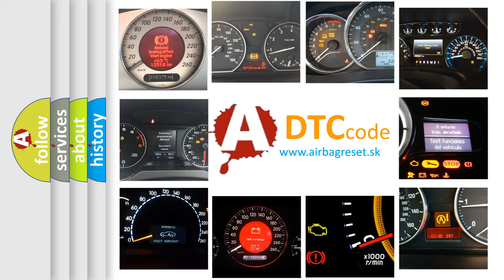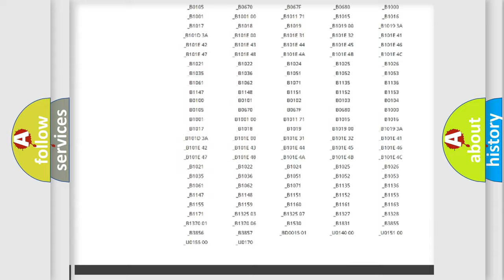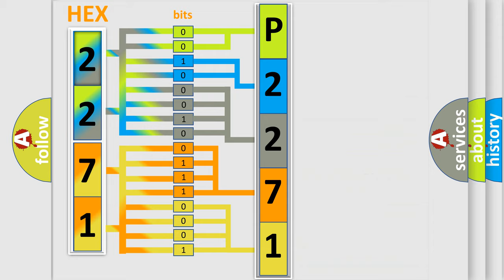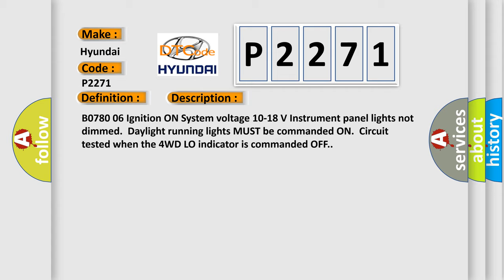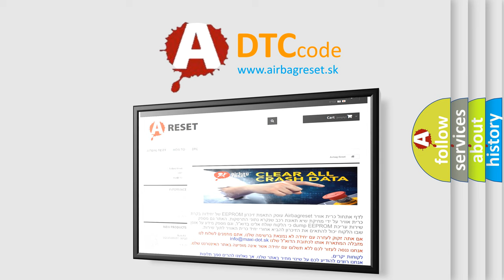DTC Hyundai P2271 Short Explanation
Contents:
0:21 Basic DTC analysis according to OBD2 protocol standard.
1:48 Insight into programming
2:58 A diagnostically understandable description of the Diagnostic Trouble Code
3:05 Basic error definition

Make:
Hyundai
Code:
P2271
Definition:
4WD LO Indicator Circuit Short to Ground or Open
Description:
B0780 06 Ignition ON System voltage 10-18 V Instrument panel lights not dimmed.Daylight running lights MUST be commanded ON.Circuit tested when the 4WD LO indicator is commanded OFF.
Cause:
The TCCM detects 1.6 V or less for 1.5 seconds on the 4WD LO indicator control circuit when the 4WD LO indicator is commanded OFF.